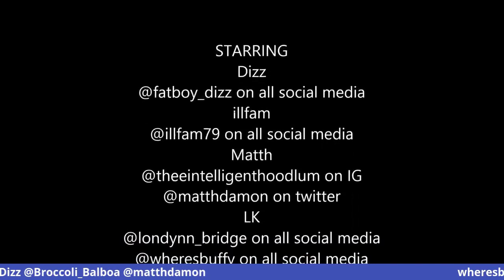How to Make Good Music in 2020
This is it, our year end music spectacular.  We discuss our favorite albums, songs, and artists of 2020.  Tears are shed, blood was spilled, a good time was had by all...enjoy.